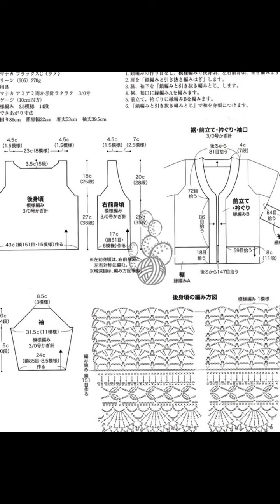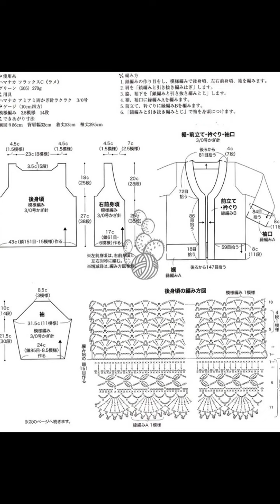Crochet Patterns| for free |crochet cardigan| 1586